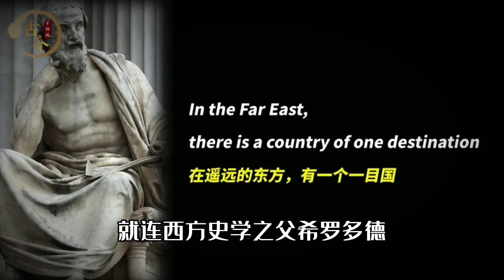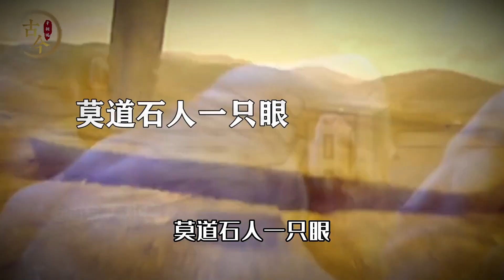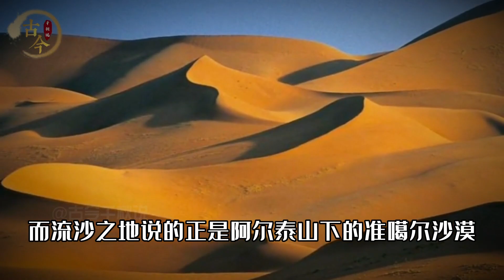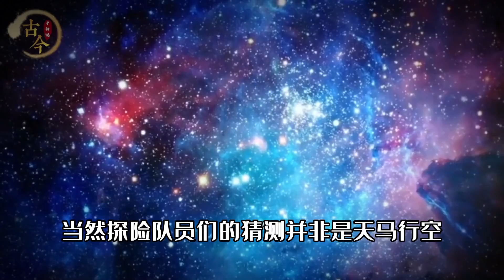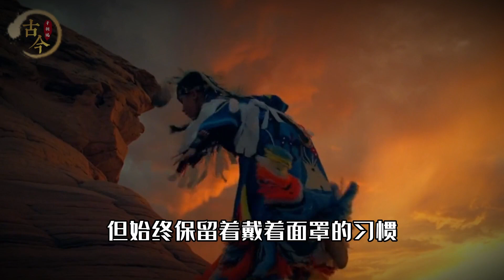山海經一目國事件：讓古人敬畏了2000年，原來是堆破石頭！ 紀錄片 CCTV中國中央電視臺 探秘塵封的地下秦朝 秦始皇帝陵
山海經一目國事件：讓古人敬畏了2000年，原來是堆破石頭！